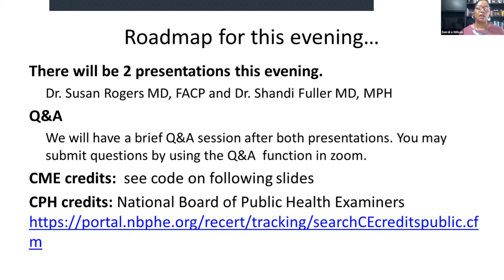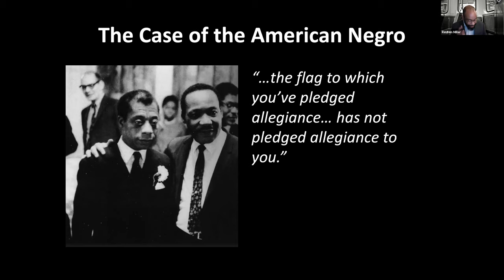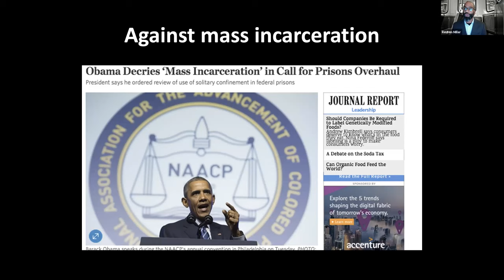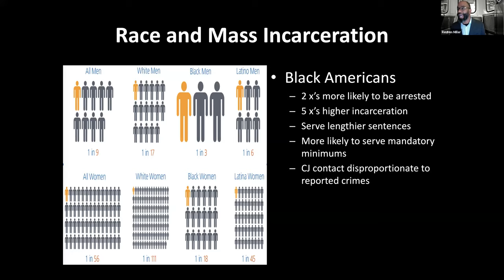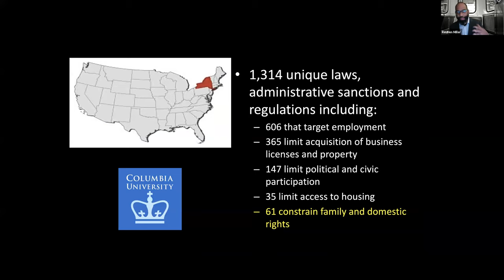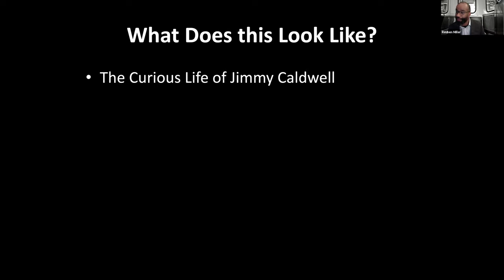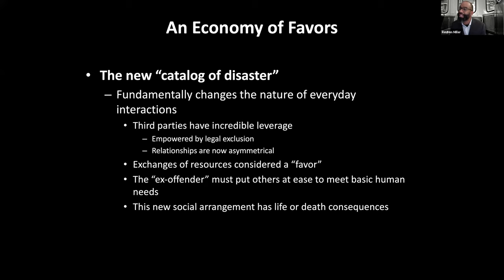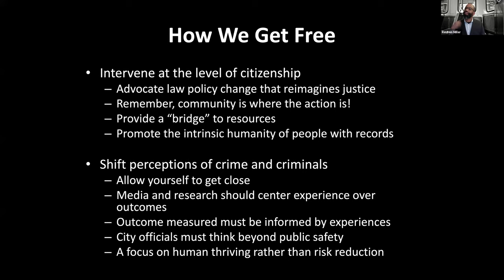Addressing Determinants of Criminal Injustice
Social Justice in Public Health Speaker Series 2020